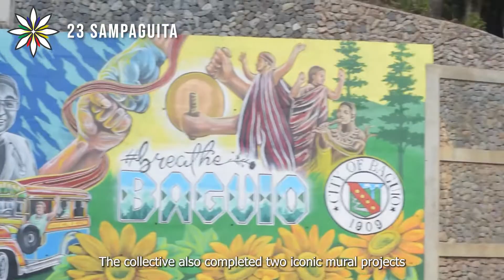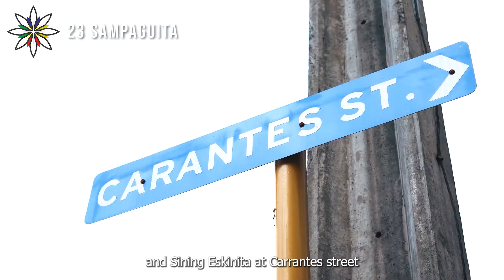What is 23 Sampaguita?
an introduction to 23 Sampaguita Artist Collective, and our major projects over the past year